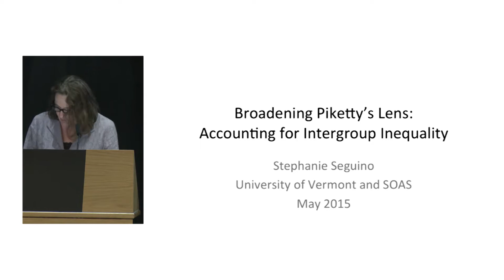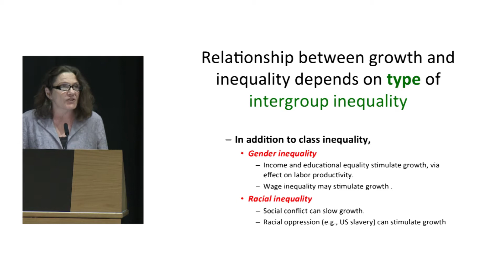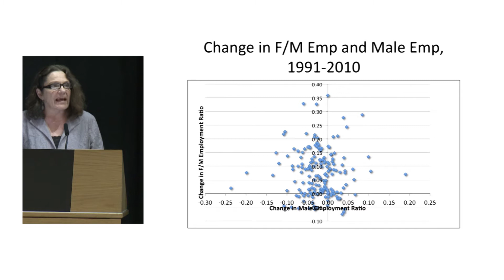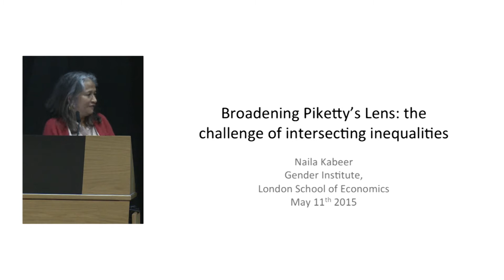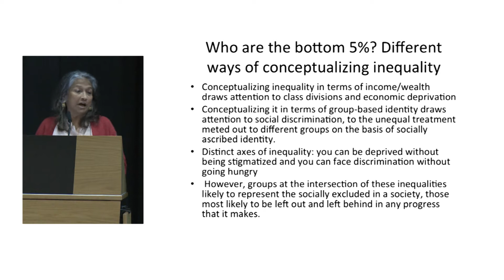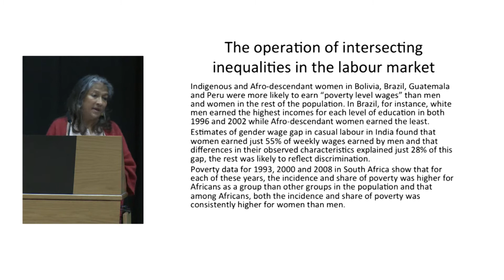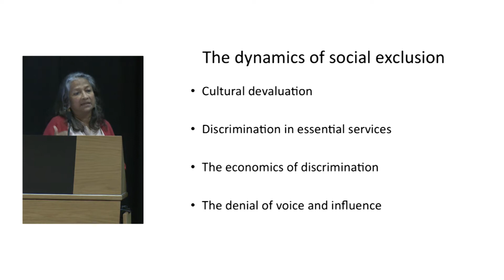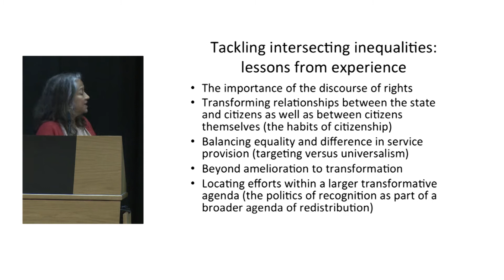Inequality in The 21st Century - Session 2 of 4 (Video + Slides)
Inequality in The 21st Century: A Day Long Engagement with Thomas Piketty - 11.45am Session 2 (Gender and Everyday Life)

Speaker(s) : David Soskice, Wendy Carlin, Bob Rowthorn, Diane Perrons, Stephanie Seguino, Lisa McKenzie, Naila Kabeer, Dr. Laura Bear, Gareth Jones, Mike Savage, Sir John Hills, Sir Tony Atkinson, Thomas Piketty

Recorded on 11 May 2015 at Old Theatre, Old Building

A day-long conference with Thomas Piketty, whose Capital in the Twenty-First Century has been of global significance in shaping debates about inequality across the globe. The workshop will be hosted by LSE's new International Inequalities Institute with the Department of Sociology at LSE and the British Journal of Sociology, which ran a special issue of reviews on Piketty’s book, several of the contributors to which will be involved in these discussions.

Thomas Piketty is a professor of economics at the Paris School of Economics, an alumnus of the London School of Economics and Political Science (LSE) and author of Capital in the Twenty-First Century.

Suggested hashtag for this event for Twitter users

Session 2, 11.45am to 1.00pm,  Gender and Everyday Life

Thomas Piketty’s Capital in the 21st century highlights the magnitude of contemporary inequality, how it has come about, why it matters, and what might be done about it. Introducing a feminist perspective enhances his analysis by not only pointing to the gendered composition of contemporary inequality but by introducing an inter-disciplinary perspective capable of examining the multiple ways in which inequalities are naturalised, legitimated and experienced in everyday life. The fact that the different rewards associated with different forms of work are so heavily laden with gendered, not to mention racialized social constructions also indicates that Piketty’s persuasive argument for ex poste redistributive taxes needs to be supplemented with an analysis and a politics capable of contesting the ex-ante processes through which inequalities are reproduced.

This session contributes to this end by analysing how contemporary economic inequality in the period pre and post the financial crisis was experienced differently by different social groups with the how different forms of inequality intersect and multiple ways that inequality in with reference to particular communities in the global north and global south.

Chair and Introduction   Diane Perrons

Speakers: Stephanie Seguino, Lisa McKenzie, Naila Kabeer